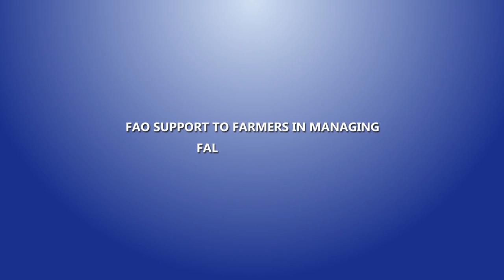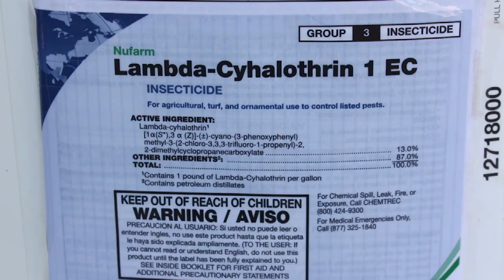Best Practices for Fall Armyworm Management in Africa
World Experiences and Best Practices for Fall Armyworm Management in Africa
South-South Technical Cooperation Meeting

This video was produced under the auspices of the FAO Assistant Director-General and Regional Representative for Africa, Bukar Tijani. The video also captures an interview with the Director, Plant, Production and Protection division of FAO Rome, Hans Dreyer. The video largely presents the World Experience and Best Practices for Fall Armyworm management in Africa